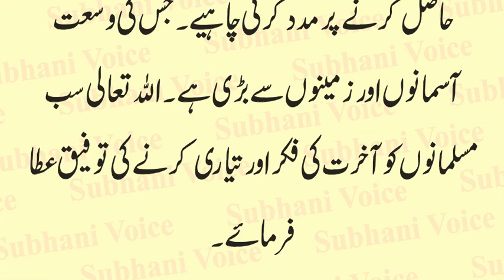Qayamat Aur Pul Sirat ka Waqia | 3 Jaghon Per Koi Kisi Dosre Ki Parwah Nahi Karega | Urdu & Hindi